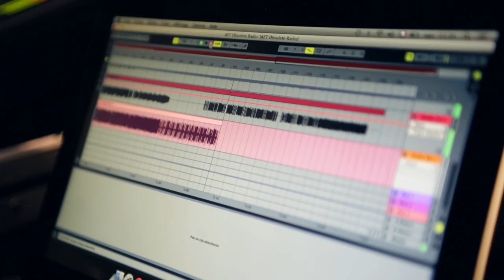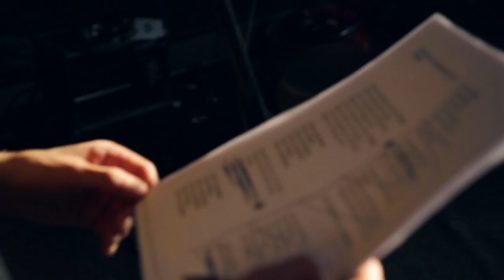ITEP de Roubaix feat. Obsolete Radio - Le complexe du cornflakes - Aero easy tour - Septembre 2014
Obsolete radio et les jeunes de l'ITEP de Roubaix

Après avoir exploré le répertoire de THE CURE en 2013, L'AERO EASY TOUR reprend du service en 2014, en revisitant l'œuvre de --M-.
La feuille de route reste la même : provoquer des temps de rencontres entre des groupes de Musiques actuelles et des personnes fréquentant des établissements spécialisés (IME, MAS...) du département.

Dans ce cadre, des temps de création et d'enregistrement sont organisés et se traduisent par la réalisation de morceaux inédits tirés du répertoire de --M-.

Une structure, un groupe et un morceau par mois !

Enregistré à L'aéronef par Marcus Carbon
Filmé Par Nicolas Djavanshir
Montage Mathieu Deprey.
Edit Marcus Carbon
Mix - Mastering : Rémy DELIERS